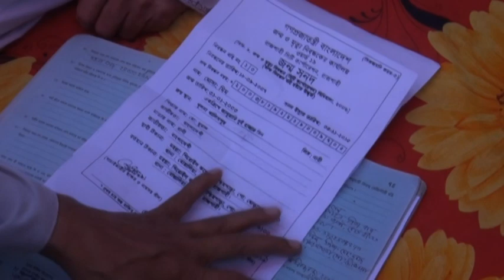Sohani & Joni'r Wedding || সোহানী ও জনি'র শুভ বিবাহ || Part 03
EDIUS FREE PROJECT WEDDING FREE PROJECT

Present By
RK Edite Point
Proprietor : MD Liton
Chief Film Maker: MD Rezwan Karim Razu
Chief Photographer : Ebrar Hussain Raz
Chief Editor : MD Rezwan Karim Razu

ALL THE MUSIC AND SONG IN THE VIDEO BELONGS TO BE RESPECTED OWNERS
NOT ME
I AM NOT OWNER OFF THIS SONG AND MUSIC IN THE